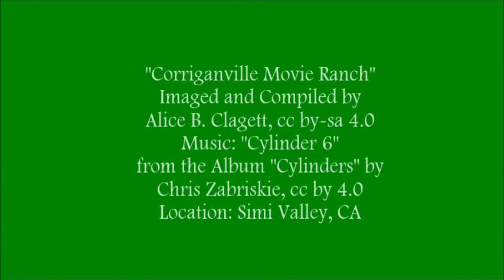Corriganville Movie Ranch . with the music of Chris Zabriskie . compiled by Alice B. Clagett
Filmed on 23 June 2020; published on 26 July 2021
Dear Ones,

CREDITS
"Corriganville Movie Ranch"
Location: Simi Valley, CA